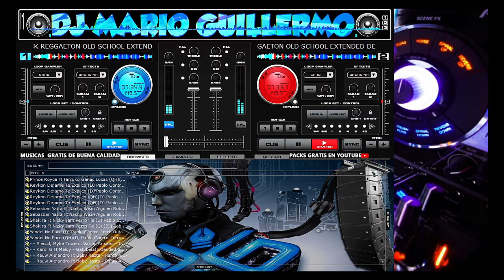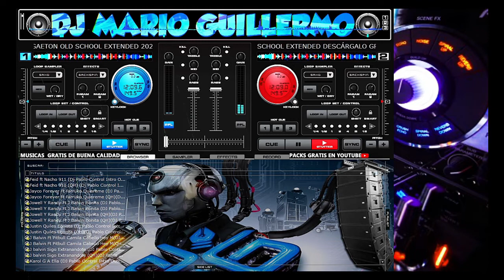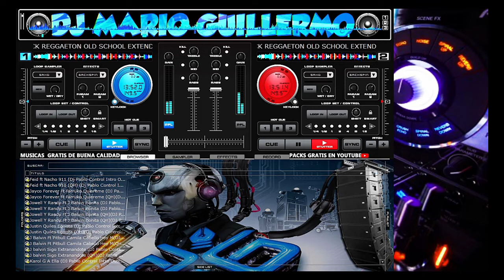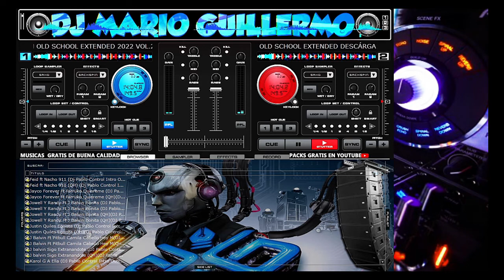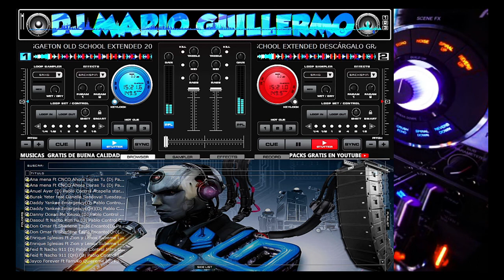✅📁Reggaeton OLD SCHOOL Hits Extended 2022 Vip2 | GRATIS♫ DjMarioGuillermo Marca Registrada✔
➤𝐒𝐚𝐥𝐮𝐝𝐨𝐬 𝐂𝐨𝐫𝐝𝐢𝐚𝐥𝐞𝐬 𝐀𝐦𝐢𝐠𝐨𝐬 𝐃𝐉𝐒
➤𝗠Ú𝗦𝗜𝗖𝗔𝗦 𝗖𝗢𝗡 𝗟𝗔 𝗠𝗘𝗝𝗢𝗥 𝗖𝗔𝗟𝗜𝗗𝗔𝗗 𝗘𝗡 𝗔𝗨𝗗𝗜𝗢 ♫
👉𝐀𝐦𝐢𝐠𝐮𝐢𝐭𝐨𝐬 𝐧𝐨 𝐨𝐥𝐯𝐢𝐝𝐞𝐧 𝐝𝐞𝐣𝐚𝐫 𝐬𝐮𝐬 𝐥𝐢𝐤𝐞 𝐲 𝐜𝐨𝐦𝐞𝐧𝐭𝐚𝐫𝐢𝐨𝐬 𝐬𝐢 𝐥𝐞𝐬 𝐠𝐮𝐬𝐭𝐨 𝐩𝐚𝐫𝐚 𝐦𝐚𝐬 𝐚𝐩𝐨𝐫𝐭𝐞𝐬
➤𝐑𝐞𝐠𝐠𝐚𝐞𝐭𝐨𝐧 𝐎𝐋𝐃 𝐒𝐂𝐇𝐎𝐎𝐋 𝐇𝐢𝐭𝐬 𝐄𝐱𝐭𝐞𝐧𝐝𝐞𝐝 𝟐𝟎𝟐𝟐 𝐕𝐢𝐩𝟐
⬇️𝐋𝐈𝐍𝐊  𝐃𝐄 𝐃𝐄𝐒𝐂𝐀𝐑𝐆𝐀 𝐆𝐑𝐀𝐂𝐈𝐀𝐒 𝐏𝐎𝐑 𝐄𝐋 𝐀𝐏𝐎𝐘𝐎♫
         ⬇️DESCARGA⬇️
✅OPCIÓN 1👇  𝐆𝐫𝐚𝐭𝐢𝐬 𝐏𝐨𝐫 𝐌𝐞𝐝𝐢𝐚𝐟𝐢𝐫𝐞
✅OPCIÓN 2👇 𝐆𝐫𝐚𝐭𝐢𝐬 𝐏𝐨𝐫 𝐌𝐞𝐝𝐢𝐚𝐟𝐢𝐫𝐞
➤EL PACK SIGUE DISPONIBLE ◉
➤𝑴ú𝒔𝒊𝒄𝒂✔